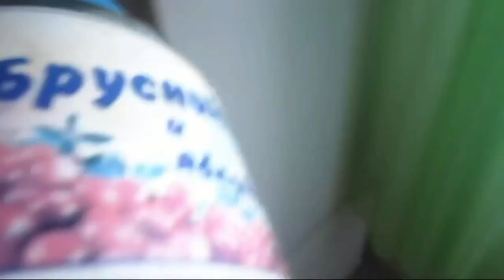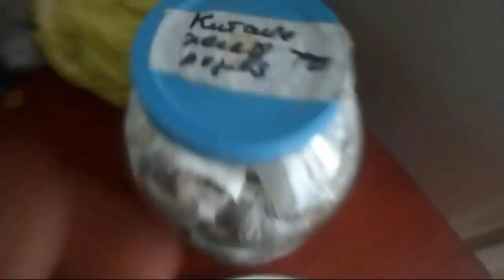Железов Валерий Стратификация дело тонкое!